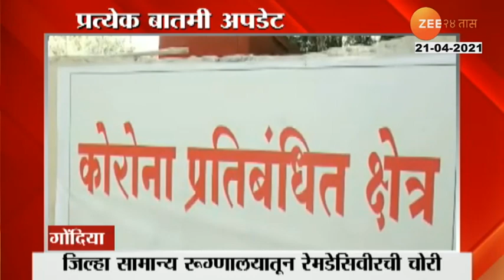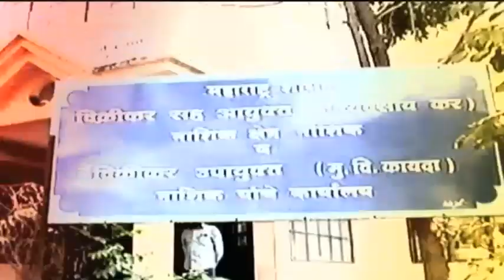Delhi Court Ordered To State Government At Any Coast Supply Oxygen